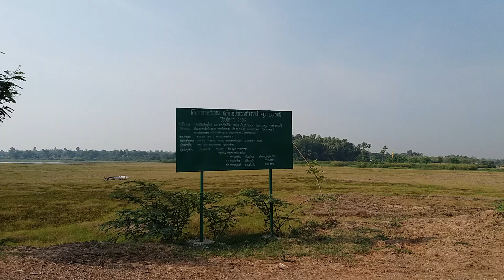🔴 สถานีความเชื่อ สายมูประชาชน | Bangkok ช่องttvnewsonline เกาะติด